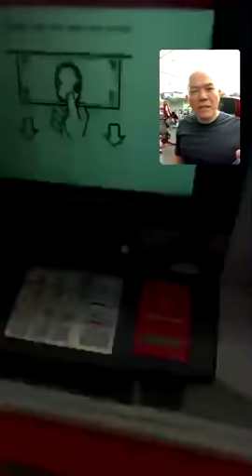Hùng Lân và CCCĐ vào nghe hai Việt kiều Mỹ lên lớp [JM]